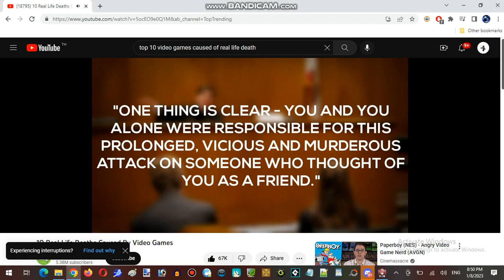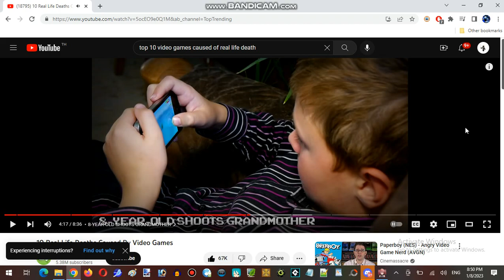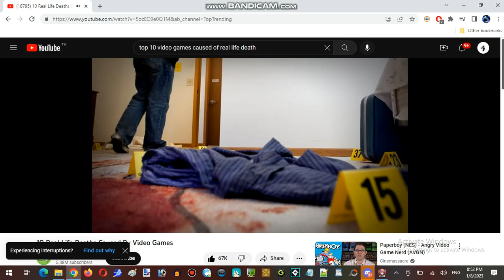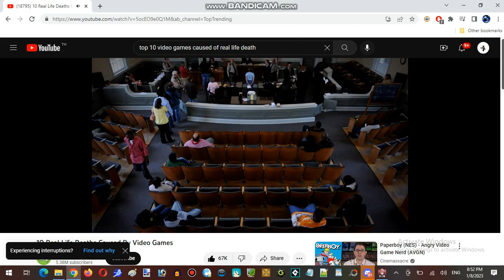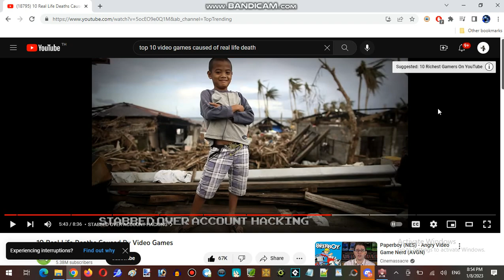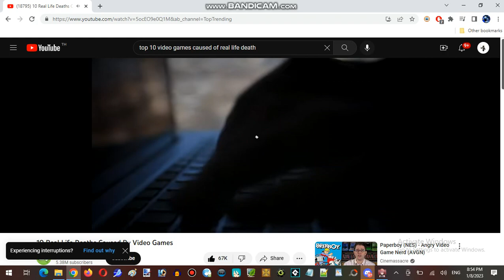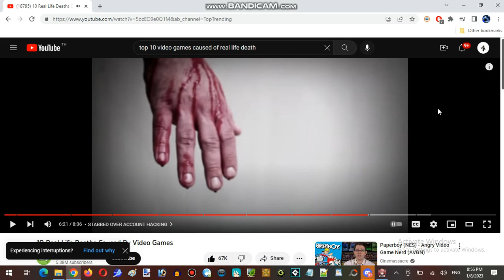Origin Of Our Internet Wargame Story - Ice Cream Sundays Hour At Hunter's Server Part 04